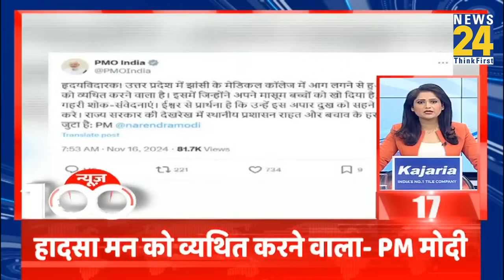News Shatak में देखिए आज की 100 बड़ी खबरें | 16 Nov 2024 | Top 100 News | News24